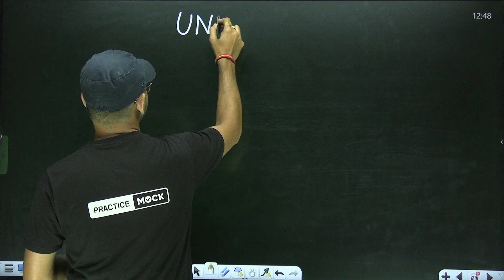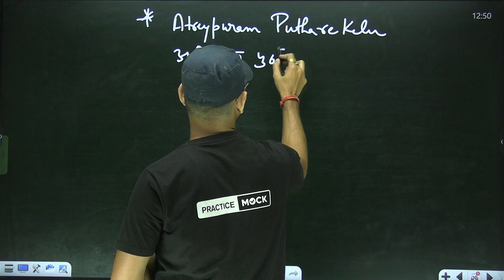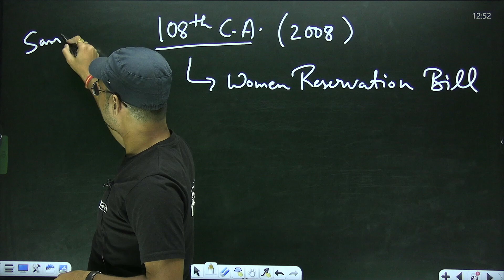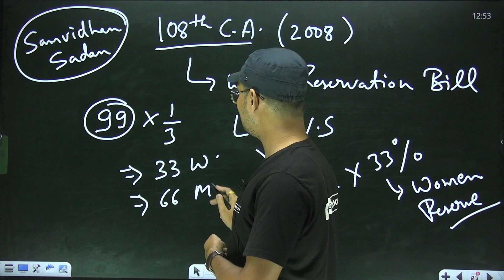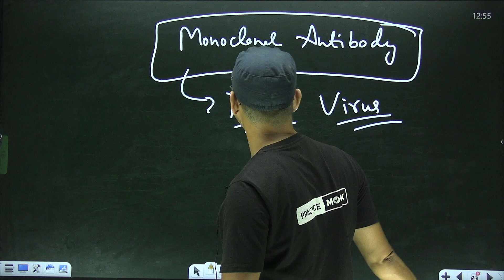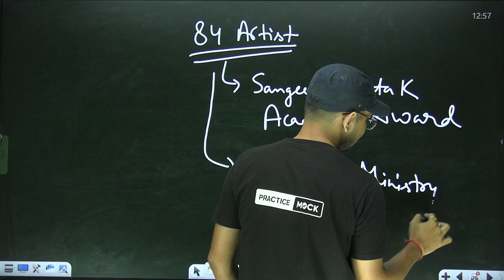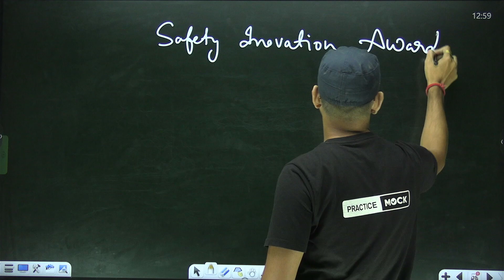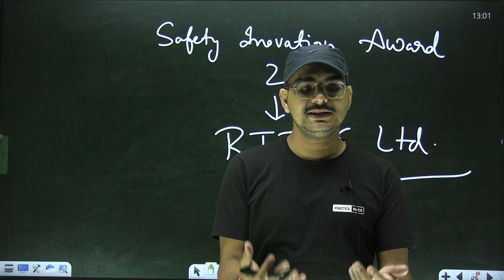Current Affairs Series | Daily Revision | Important Topics | PracticeMock | Rajnish Pandey Sir